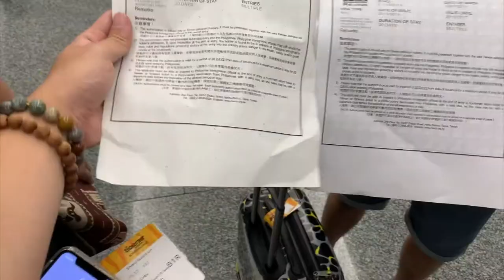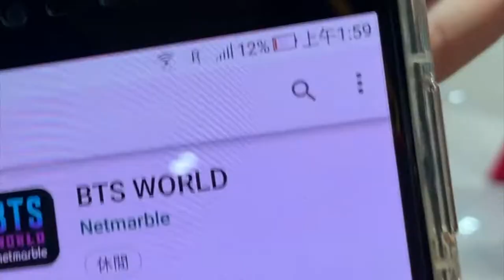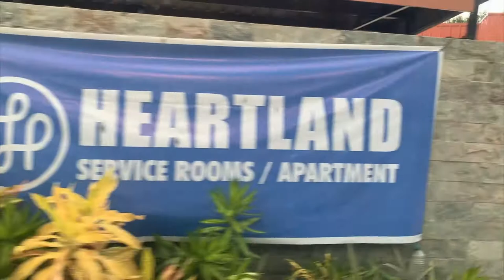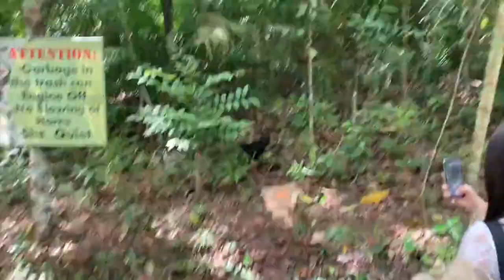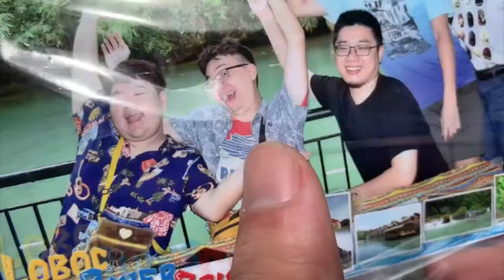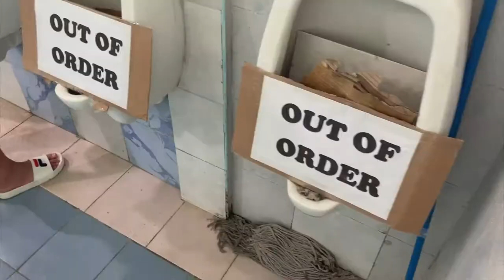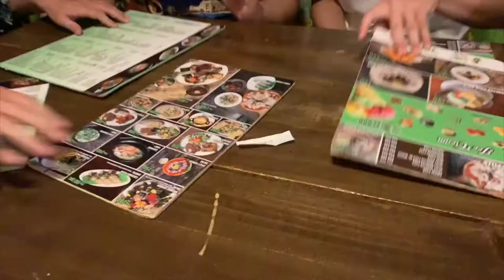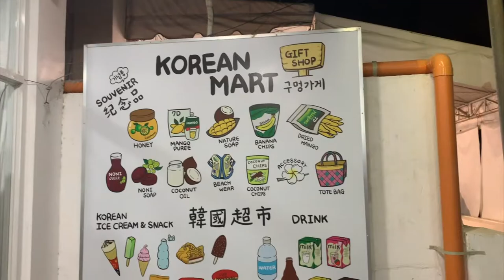【有用翔宇Vlog】宿霧第一天要被騙幾次？不知道！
過了兩年我還是不知道到底好玩在哪，好好笑

00:00 intro
00:18 連簽證都辦不好要怎麽出國？
02:47 搭船去薄荷島怎麼那麼難
07:32 原來我們車上有Makiyo
10:34 先被騙兩個行程！眼鏡猴都是假的！
12:35 乖乖上賊船吃午餐
17:23 要被騙兩個行程才能去巧克力山
19:13 漂亮的民宿，結果洗澡水是.
21:00 晚餐：踩地雷大賽
24:00 爛酒配爛遊戲